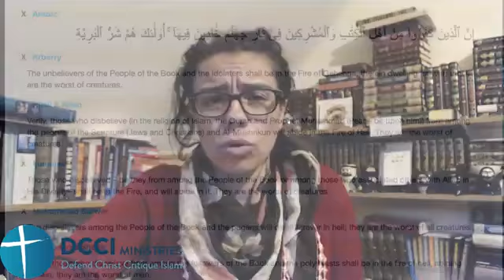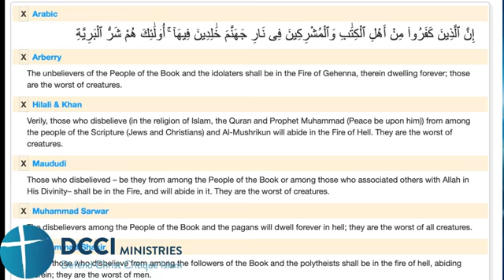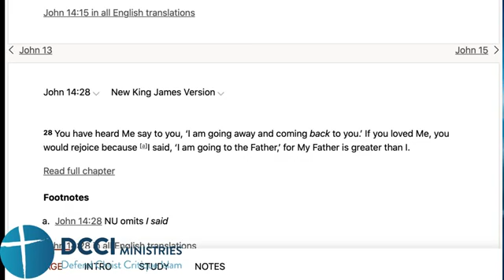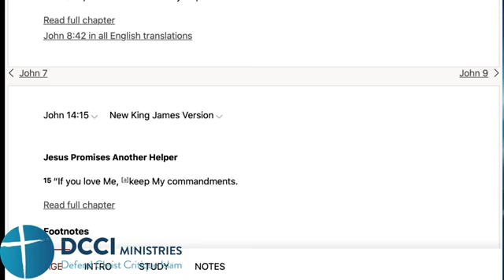Deception of Muslim Missionaries